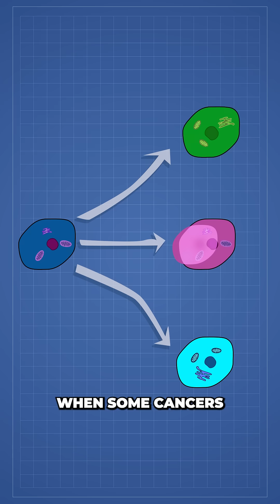Scientists Reverse Cancer Back to Healthy Cells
Korean scientists at KAIST have developed groundbreaking technology that transforms colon cancer cells back into normal cells without destroying them, potentially minimizing side effects and reducing recurrence compared to traditional treatments. This innovative approach could lead to a new class of cancer therapies, offering a safer and more effective alternative for patients.

Camera :
Sony A7III
Lens:
Sigma 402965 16 mm F1.4
Mics: